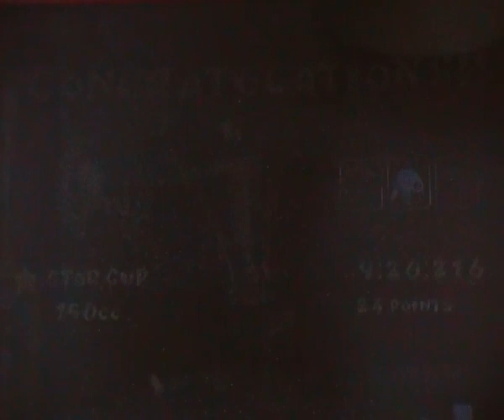Lets Fail At Mario Kart Double Dash (p3)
will there be more fail? who knoes, well me, i do.